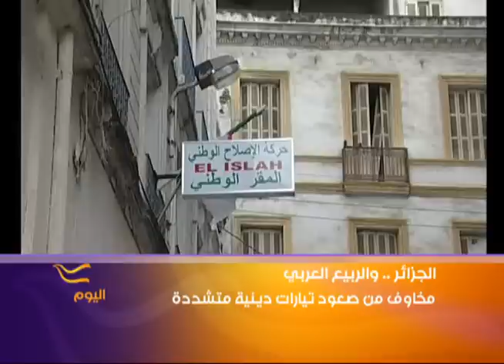الجزائر..تباين في الآراء حيال نتائج الربيع العربي